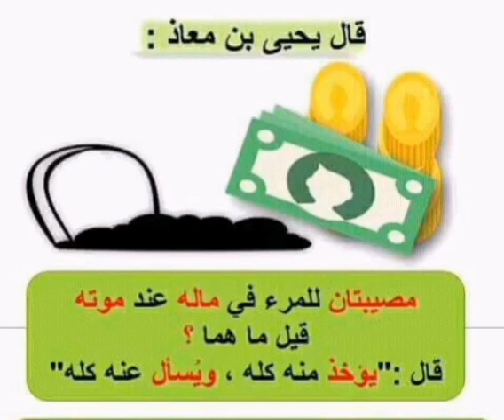مصيبتان للمرء في ماله عند موته ....اشتركوا معنا صدقة جارية لي ولكم ..